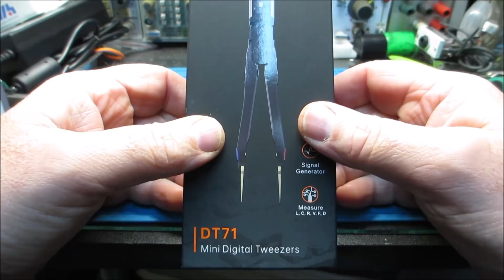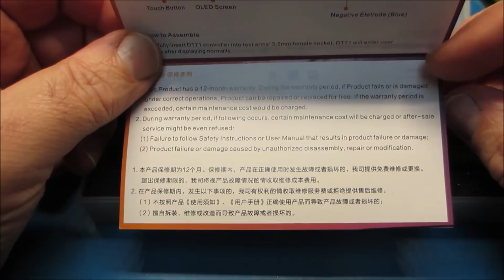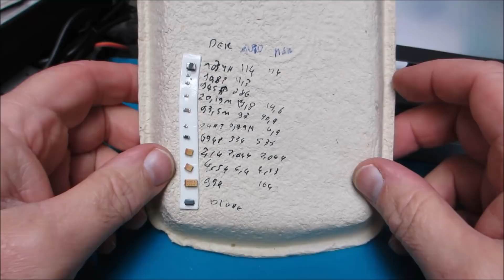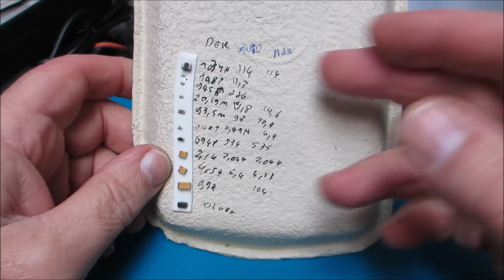Cyrob : Revue brucelles LCR CMS DT71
00:00 Introduction
00:45 Unboxing
05:01 Démo
09:57 Conclusion
13:35 Mo-Riss is back